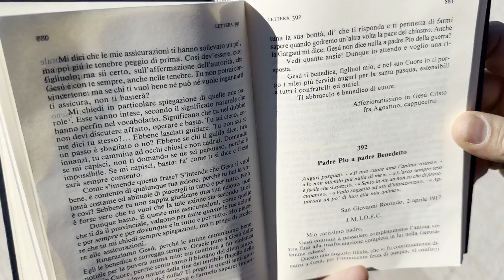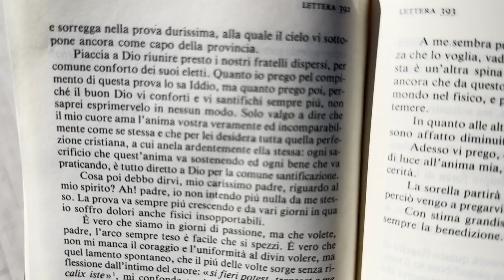Padre Pio: "prego il Signore affinché vi conforti e vi santifichi"